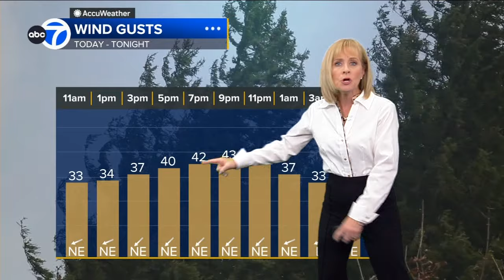High waves, wind, rain, thanks to Helene in Chicago area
After its landfall as a category 4 hurricane, Helene will bring high waves, wind and rain to the Chicago area. No sunshine is expected, either. FULL STORY